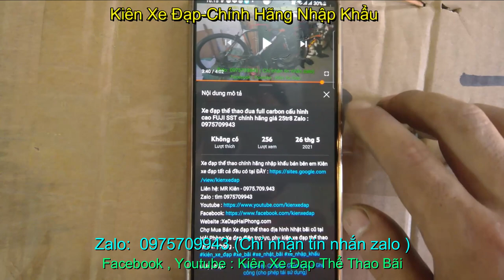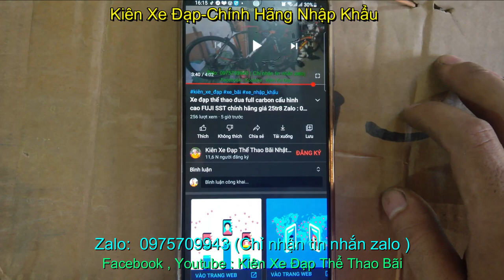Xe đạp thể thao địa hình chính hãng nhập khẩu Taokas giá sold _ Zalo : 0975709943